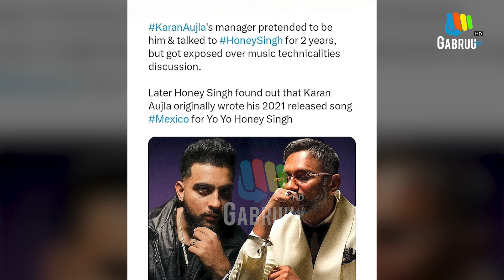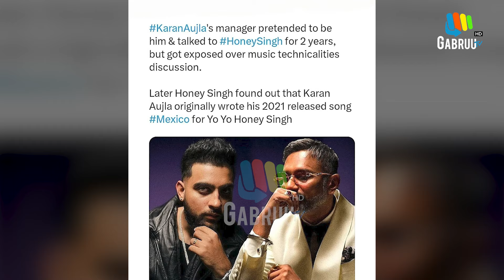Honey Singh 2 ਸਾਲਾਂ ਤੱਕ Karan Aujla ਸਮਝ ਕੇ ਉਨ੍ਹਾਂ ਦੇ Manager ਨਾਲ ਕਰਦੇ ਰਹੇ ਗੱਲਾਂ, ਇੰਝ ਹੋਇਆ ਖੁਲਾਸਾ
Honey Singh 2 ਸਾਲਾਂ ਤੱਕ Karan Aujla ਸਮਝ ਕੇ ਉਨ੍ਹਾਂ ਦੇ Manager ਨਾਲ ਕਰਦੇ ਰਹੇ ਗੱਲਾਂ
ਇੰਝ ਹੋਇਆ ਖੁਲਾਸਾ